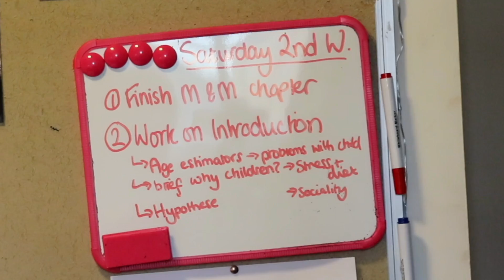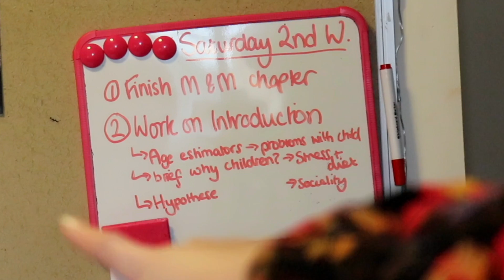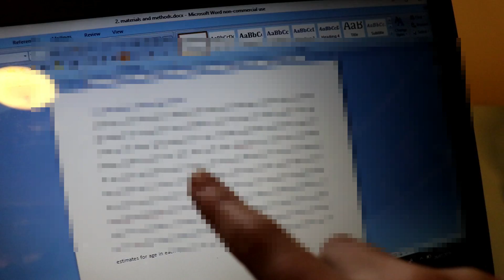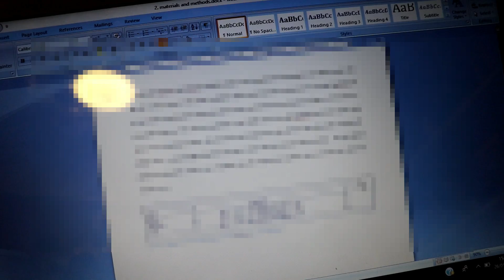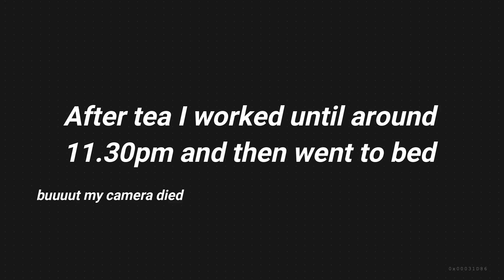Dissertation Life // A Day in My Life at Oxford University | Study With Me @ Uni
Heeey guys!!! I hope you're all well and that the new school term is going alright for those of you back in school (to any Aussies I'm very jealous of you rn). I hope you enjoyed this video, I had a lot of fun editing it as you can probably tell lol. Please do let me know what you think or ask any questions in the comments. If you want to message me directly or follow my Oxford life in a daily blog style then head over to my Instagram (below).

Big love!
Rosie xxxxxxxxxxxx

✽ What do you study? Archaeology and Anthropology
✽ What college are you at? St Peter's College